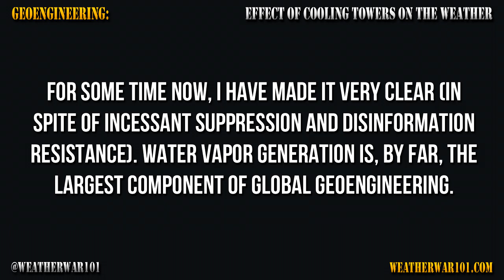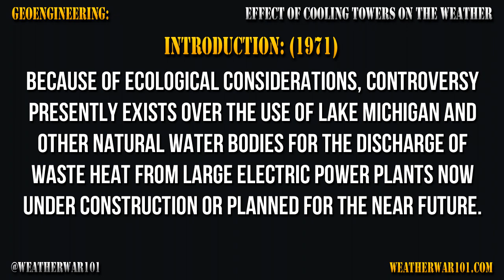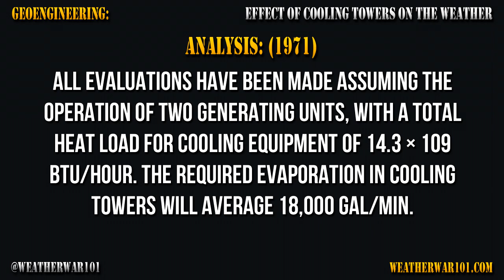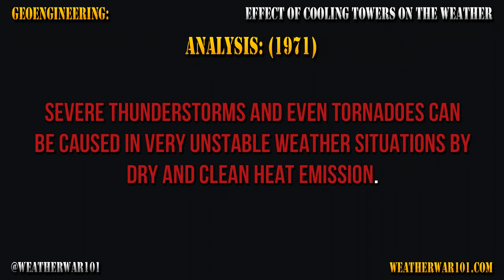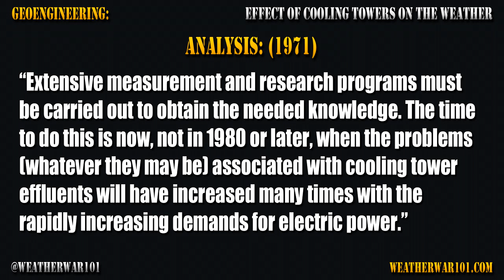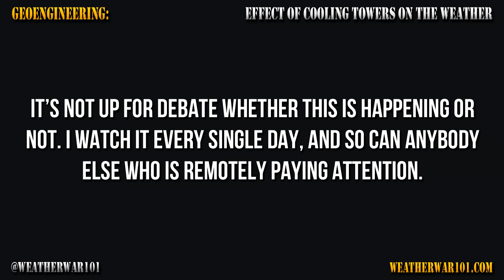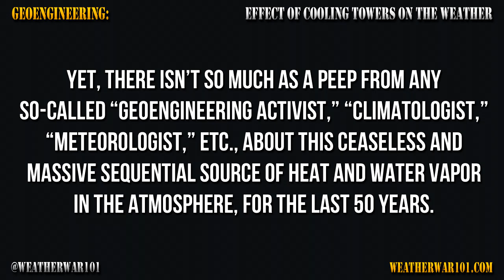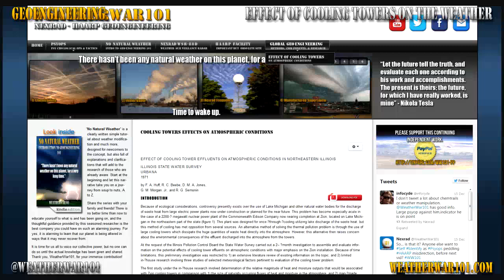Proof: Effects of Cooling Towers on Weather - WW101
Let’s start with this simple fact: Anyone who chooses to can now go to my site, WeatherWar101.com, download the PDF of the 1971 Zion Nuclear Power Plant Study on the Effects of Cooling Towers on the Atmosphere and Weather, and verify and validate every single weather impact I have detailed in 135 geoengineering videos. The only difference is that the study at Zion was considering the possibility of two cooling towers at one power plant. I’m talking about the reality of 62,500 power plants worldwide, many of which have enormous tower and WSAC farms that could only have one conceivable purpose.

If you cannot read, or you refuse to read, or you refuse to acknowledge what you have read, then do not speak on this subject to attempt to deny the reality – of any of it. Water is Wet, the Earth is round, and 62,500 Power Plants with anywhere from 2 to 240 Tower / WSAC Blower facilities evaporating anywhere from 18,000 gal/min to 700,000 gal/min adds trillions of gallons of Water Vapor to the atmosphere and God knows how much heat, and has for the last 50 years. End of discussion.

To deny any of this reality while ignoring all of the facts and basic cloud dynamics, is to Self Identify as Psyop Disinformation operative. To try to insult and demean me while denying reality and ignoring all of the facts, is to Self Identify as Psyop Terrorist. Chiming in from nowhere to try to insult and demean me while denying reality and ignoring all of the facts, from a blank account with no identity, no picture, no videos, no activity, and no subscribers, is to Self Identify as Psyop Terrorist operating a Disposable Sock account. These are simple realities, just like “Water is Wet” is, and anyone self-identifying and putting themselves in any of these categories, will be publically documented in a soon-to-come subsection of my website Psyops section.

To my “mentally challenged” viewers, take note. This, is precisely how all truth and social movements have been coopted in social media and cyberspace, and exactly how you all have been badgered and bullied into silenced. Given the voluminous encounters I have had and publically documented in writing and video, it isn’t remotely possible that every single individual reading this message, hasn’t personally encountered them as well. Type a sentence on any social media platform with any keyword of value, and they are guaranteed to show up in droves. As my “mentally challenged” viewers know, it’s the reason I meticulously document and illustrate this methodology like I document and illustrate geoengineering methodology. You are encountering this methodology on constant basis whether you are consciously aware of it or not. Most likely however, you are quite well aware of it.

Thus I illustrate this reality and am developing the accompanying section on my site, so my “mentally challenged” viewers will understand the psychological tactics being used on them from every conceivable angle – to keep them in fear, feeling stupid, and feeling powerless. The first thing I tell all team members and viewers is to remember: it isn’t personal, it’s scripted tactical language from an avatar sock. There’s nothing real about it. The only reality it has, it that which you assign to it.

(Note: Due to space limit, full message continued in Post Comment)

Please support this continuing independent work.